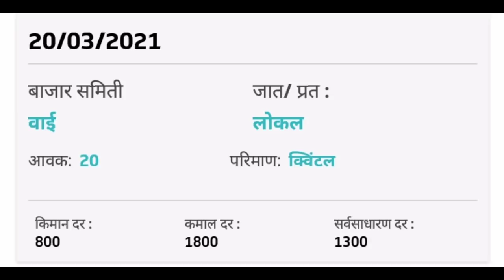आजचे कांदा बाजार भाव , खूप मोठ्या प्रकारे फरक , प्याज की किमते , kanda bajar bhav today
खूप मोठ्या प्रकारे फरक
प्याज की किमते
कांद्याचे आजचे भाव
कांदा बाजार भाव महाराष्ट्र
कांदा भाव